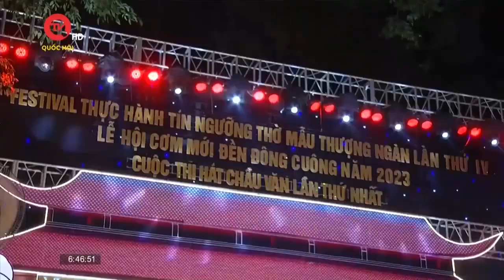NNƯT Đặng Ngọc Anh - Người gìn giữ và phát huy tín ngưỡng thờ Mẫu Tam phủ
Truyền hình Quốc hội Việt Nam | Năm 2016, tín ngưỡng thờ Mẫu Tam phủ của người Việt được UNESCO vinh danh là Di sản văn hóa phi vật thể đại diện của nhân loại. Trong đó hầu đồng là một trong những hoạt động đặc trưng của tín ngưỡng thờ mẫu, mỗi giá đồng là một câu chuyện về một vị anh hùng, lúc sinh thời là người có đức độ, tài giỏi, có công với dân với nước. Và trong chuyên mục “Khách mời hôm nay” mời quý vị cùng gặp gỡ Nghệ nhân ưu tú Đặng Ngọc Anh, Phó viện trưởng Viện nghiên cứu đạo mẫu Việt Nam, người luôn gìn giữ và phát huy tín ngưỡng thờ Mẫu Tam phủ của người Việt.